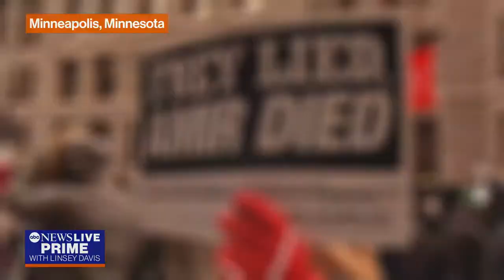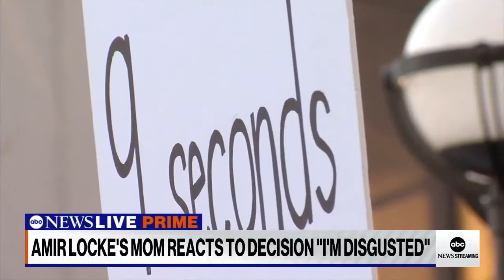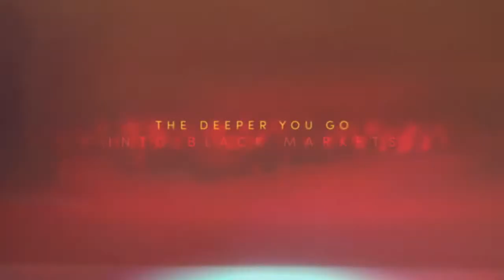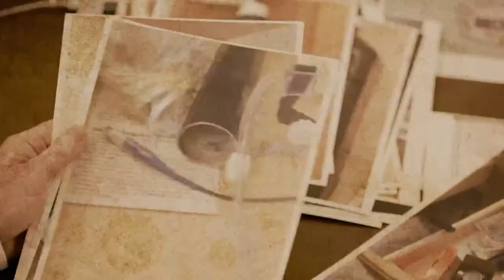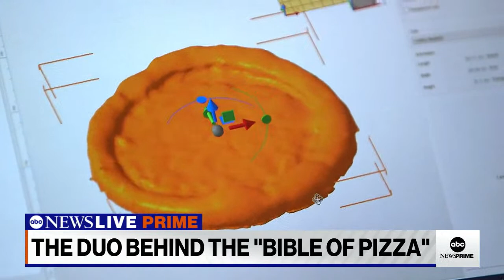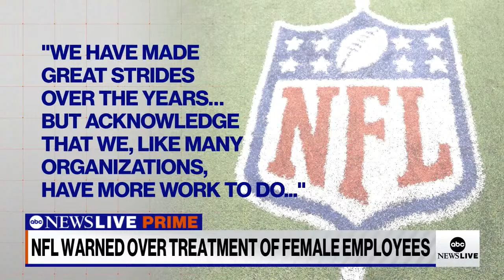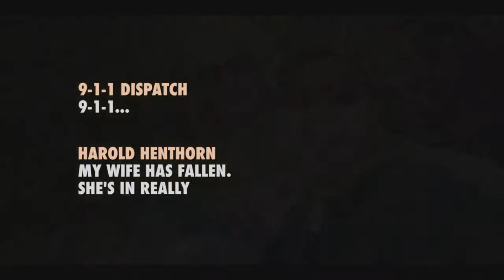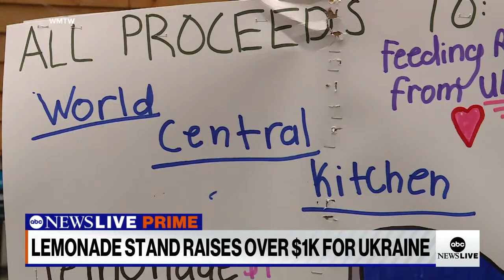ABC News Prime: No charges in Amir Locke's death; Future of student loans; Cracking cold cases